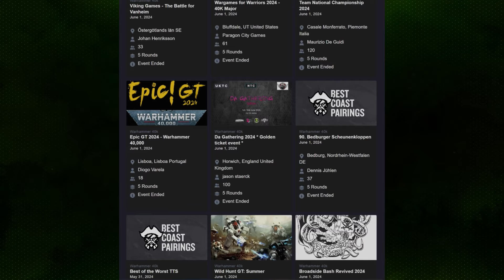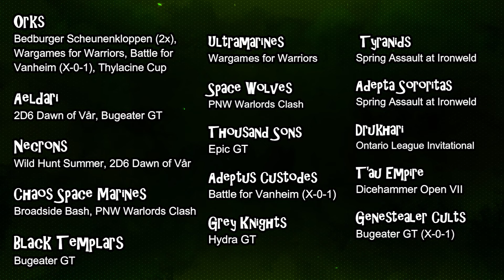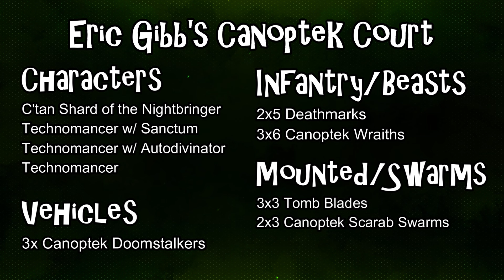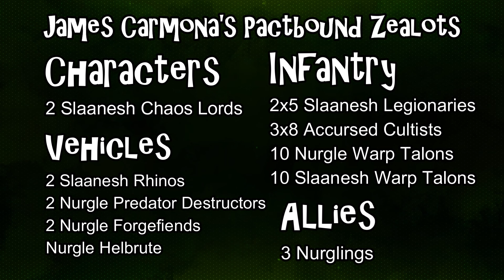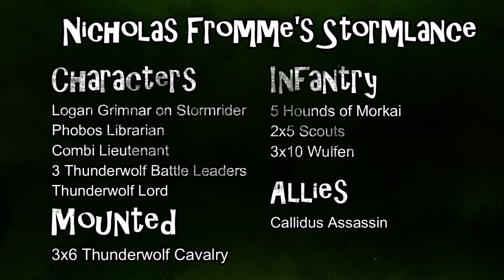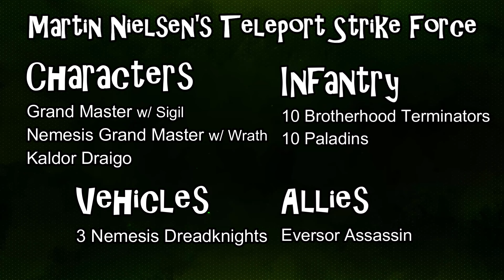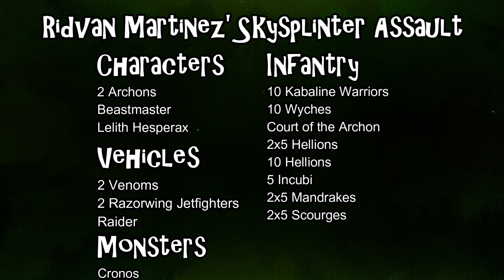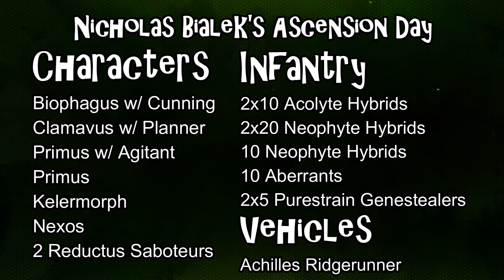Chaos Space Marines RISE!! | The BEST Armies in Warhammer 40k 6.2.24 Edition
Timestamps:
00:00 Intro
00:55 Metagame Breakdown
03:39 Orks
05:06 Aeldari
06:37 Necrons
08:22 Renegade Raider CSM
10:25 Pactbound Zealot CSM
12:22 Black Templars
13:37 Ultramarines
14:50 Space Wolves
17:34 Adeptus Custodes
19:26 Grey Knights
20:49 Tyranids
21:48 Adepta Sororitas
22:45 Drukhari
24:55 T'au Empire
25:57 Genestealer Cults
27:47 Outro